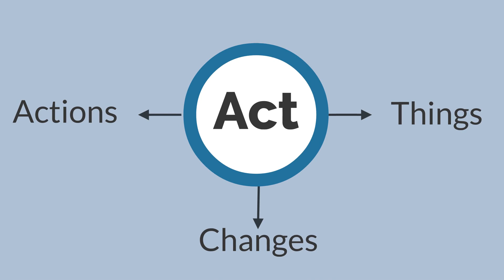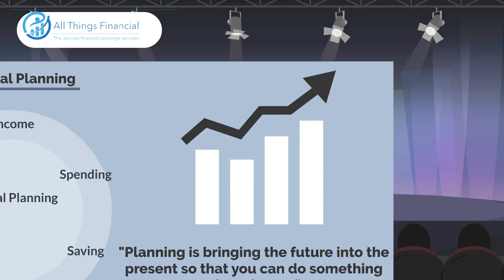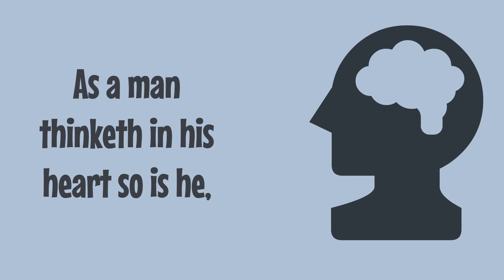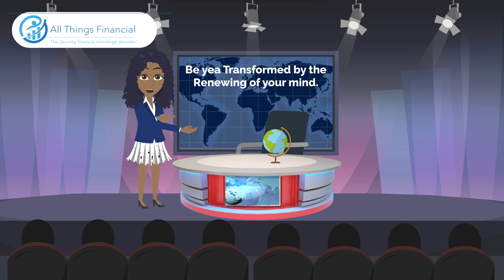RESET Your MINDSET 1st .Personal finance 101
Financial Therapy Café! Renew Your Mind and Money mindset

Financial Therapy Café is where abundance is nurtured. We offer up a channel to elevate your money consciousness and propel you, with the correct mindset, towards a life richer, fuller and more abundant life. Keep   faith in finance and do not be afraid to let go of old money beliefs.

We discuss  Money and Finances from fundamental  Biblical financial principles that not only Christians but everyone is welcome to enjoy. Enjoy our favorite money mindset books with amazing interviews and podcasts. Let us inspire each other!

At Financial Therapy café we explore a variety of topics on money Consciousness and mindset, reviews on our favorite money mindset books. We also will be sharing podcasts, interviews, speeches and opinions by different great-thought money mind-set leaders, who have greatly impacted our lives. Have faith in our green table discussions where we shall answer questions your questions!

Additional Tags:
abundance, finances, law of attraction, money, prosperity